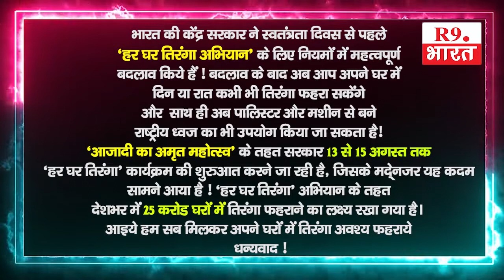शुभकामना सन्देश ......Smt. Moromi K Marak State executive member Meghalaya BJP Dalu se